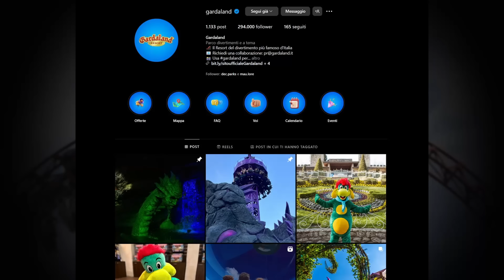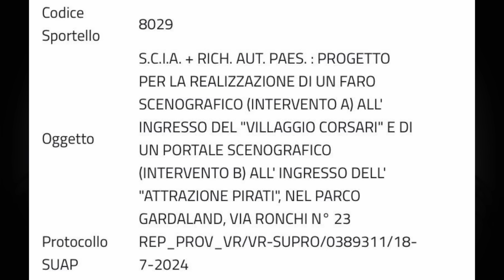Gardaland: Corsari, ultimo giro. E adesso?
"È meglio che torniate indietro". Risuona il monito del pappagallo mentre "I Corsari", attrazione storica di Gardaland, chiude.
Come sarà il restyling voluto da Merlin, e cosa possiamo aspettarci da quella che diventerà con ogni probabilità la novità 2025 di Gardaland?
Chi realizzerà il progetto per il restauro? Ci saranno aggiunte all'interno del Villaggio Inglese?
Ci potrebbero essere altre nuove attrazioni nell'area?
Il 18 agosto 2024 "I Corsari" chiudono, ma verso quali acque salperanno?

VUOI SOSTENERE IL GIRO DELLA MORTE?
💛 O puoi visitare la LISTA DEI DESIDERI AMAZON